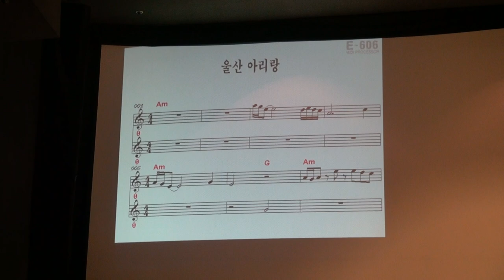울산 아리랑... 가수 이경희(경아) / 안산 명화극장 공연 / 영상 : JSC 기획